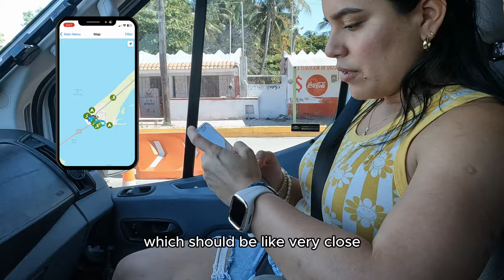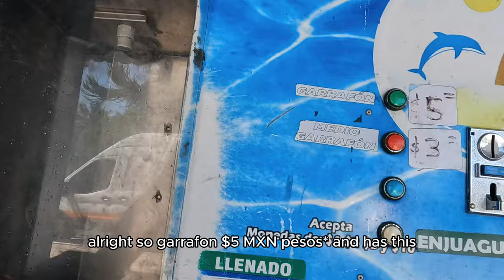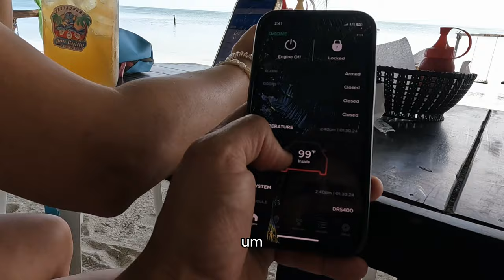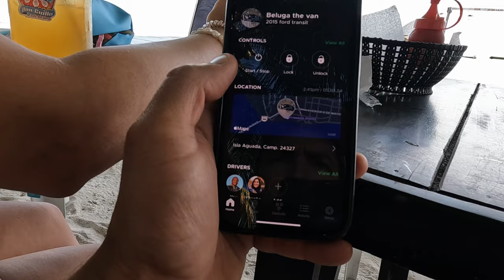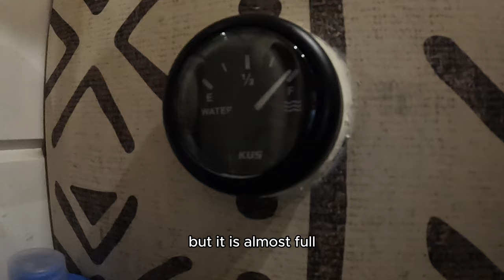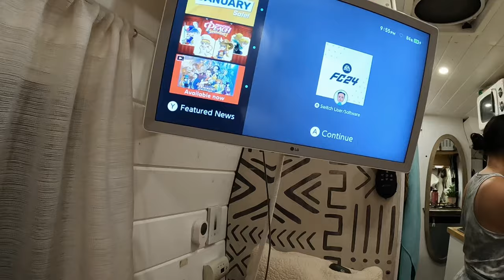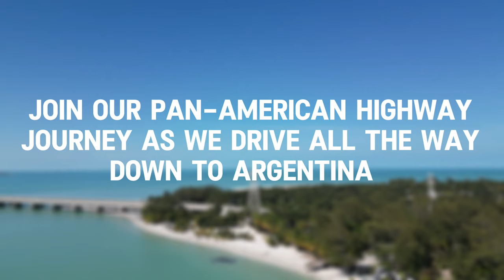Van Life Pitstop: Camping with Our 3 Dogs in Mexico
We abandoned our Pan-American in the summer of 2023, but is time we merge back into it. This time we’re shooting straight to the state of Campeche, which is one of the states we didn’t get to stop by on our last visit to Mexico.

The drive from the US/Mexican border all the way down was exhausting, but we finally found a paradise to rest up and recharge so we can continue to explore the best of Mexico. Come chill with us in the town of Isla Aguada, where we show you what life is like as we anchor our Casita Rodante 🚌 on the shore of this magic town.